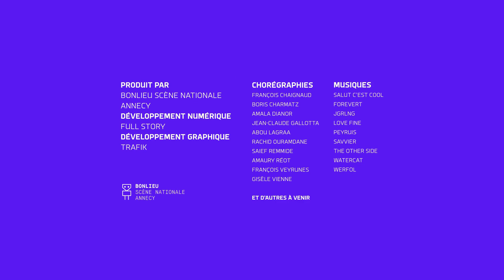I-Dance : Amala Dianor - 19/2/2023 17:44:12